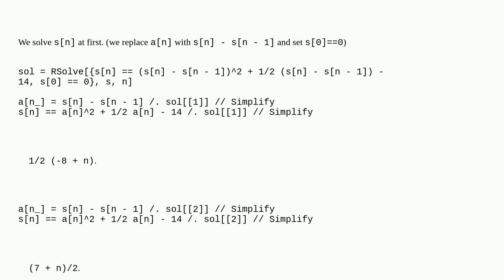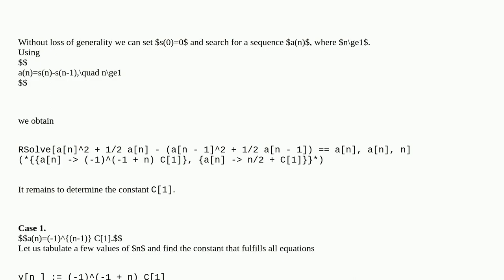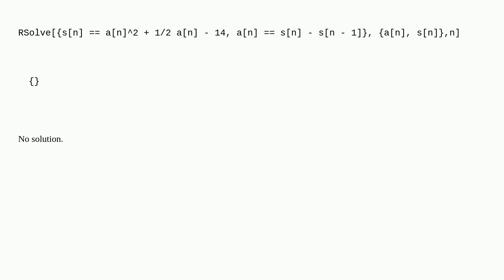How to find the general term formula based on the relationship between the known sum and the gene...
How to find the general term formula based on the relationship between the known sum and the general term?

A special thanks goes out to the community

  differential-equations